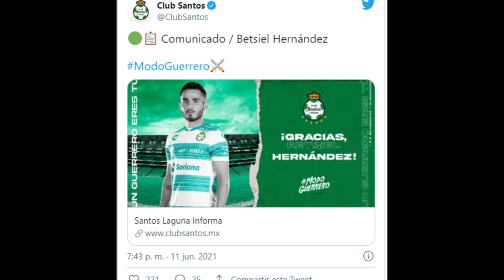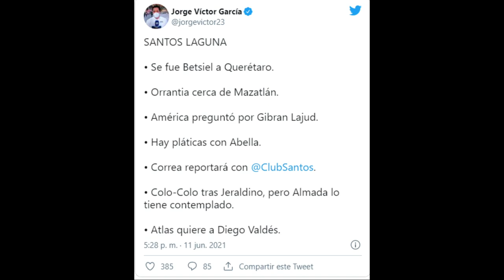OFICIAL | SANTOS ANUNCIA PRIMERA BAJA | DIEGO VALDEZ SE VA AL ATLAS?